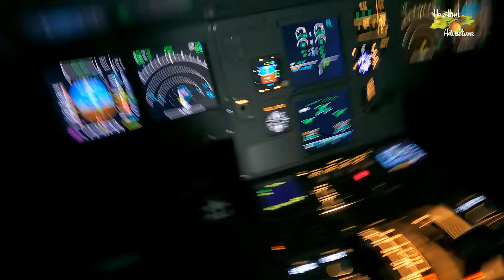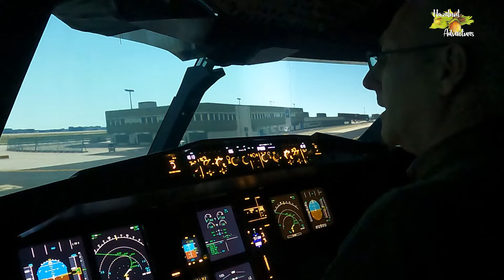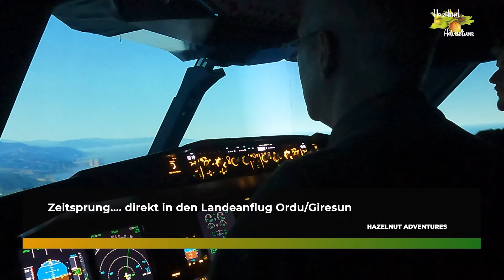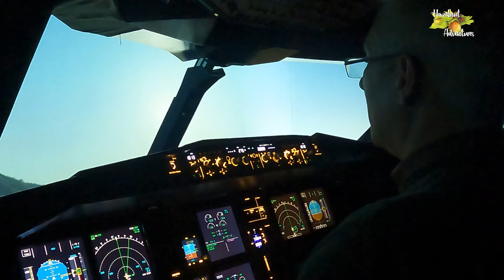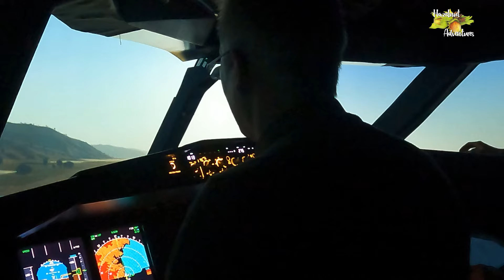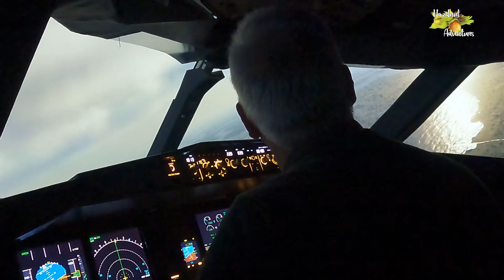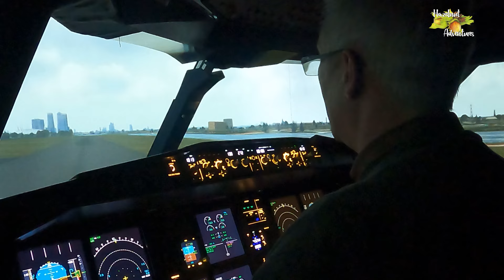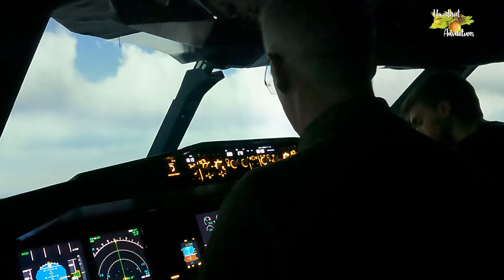Ich fliege selbst in die Türkei - Bruchlandung?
Ich habe mal versucht von Frankfurt nach Ordu/Giresun zu fliegen... wie das geklappt hat als Pilot? Seht selbst... und da es so schön war gings weiter nach New York, nach London und nach Istanbul...